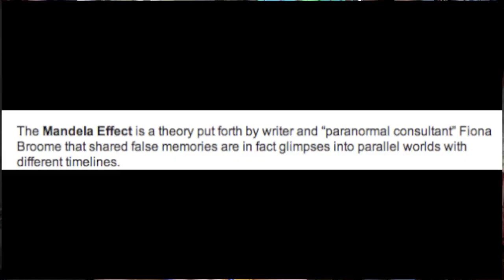THE MANDELA EFFECT - MONA LISA - Wtf!!!